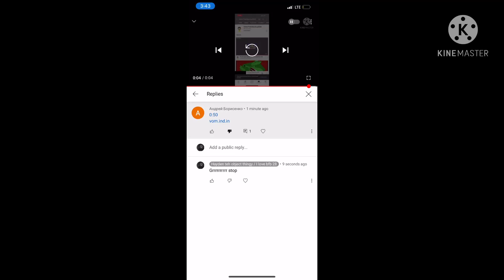Guys look at this #3